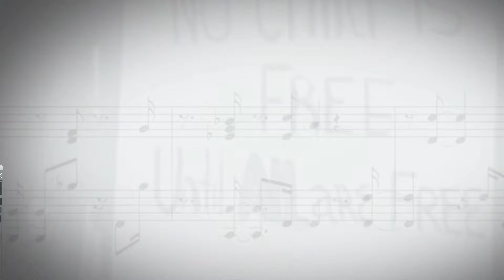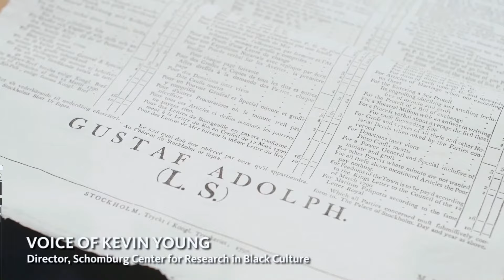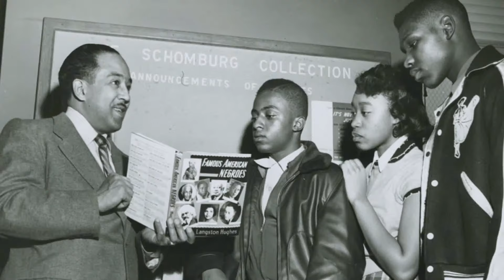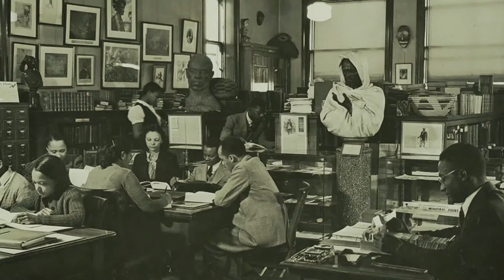Open House: Via the Roundabout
The Schomburg’s Annual Open House, themed The Schomburg Mixtape, will showcase a sample of scholarship and creativity helping to expand our understanding of African American, African Diaspora, and African experiences through art, archives, and ideas influencing contemporary society. Open House is an invitation to discover the Schomburg through curator-led presentations, unique activations of the current exhibition, Marking Time: Art in the Age of Mass Incarceration, with Liza Jessie Peterson and James Scruggs, tours, workshops with the Healing Project and artist Shani Jamila, and more.

2:30 PM | Beverly Scobie, author of Via the Roundabout, the Scobie family's story of resolve and resilience from 1819 through Emancipation, the Colonial Era, and beyond

Join Maira Liriano, Associate Chief Librarian of the Jean Blackwell Hutson Research and Reference Division and author Beverly Scobie as they explore genealogy, personal archives, and research featured in Scobie's new book Via the Roundabout. Following their conversations join our genealogy workshop Who Are Your People? to learn more about discovering your own family history. See below for details.